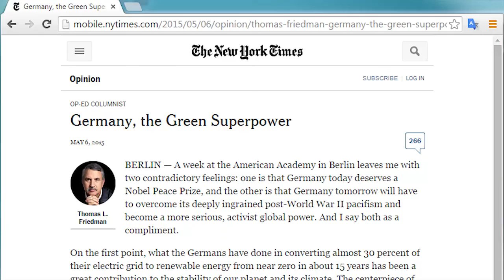Thomas Friedman's "30% Renewables" does NOT mean Wind+Solar -by Robert Stone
"Germany, the Green Superpower" inaccurately asserted that 30% of Germany's energy was from Wind+Solar. Many people wrote to NYT to point out that it was in fact only 16%.

A correction was issued by NYT...

Correction: May 11, 2015: Thomas L. Friedman’s column on Wednesday imprecisely described Germany’s energy efficiency. The country gets nearly 30 percent of its electrical energy from various renewable sources — solar, wind, biomass and hydro — not just from solar and wind power.

...however their changes to the text of the article now IMPLY that solar+wind = 30% rather than mis-stating it directly. Nowhere in the article are hydro or biomass mentioned, ONLY "renewables" and solar and wind are mentioned.

The implication still left by the article is that renewables are solar+wind, and that solar+wind are meeting 30% of Germany's energy needs.